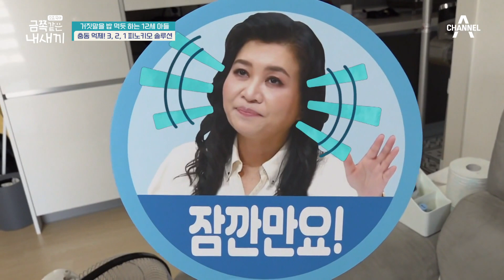[오박사의 금쪽처방] 충동 억제! 반복된 거짓말을 해결할 '3초 피노키오 솔루션' | 요즘 육아 금쪽같은 내새끼 101 회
계속된 충동을 억제해 줄 금쪽처방!
반복된 거짓말을 멈출 '3초 피노키오 솔루션'